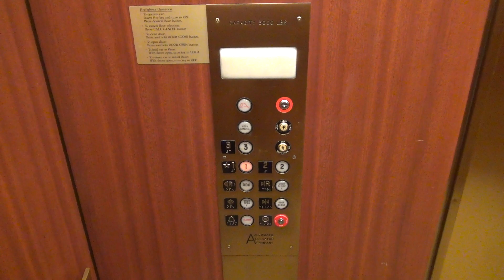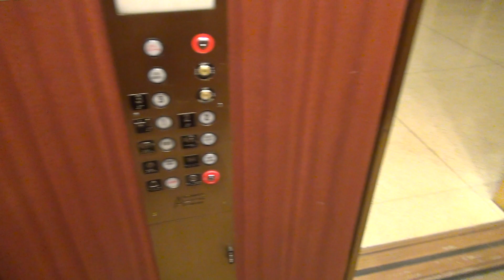1984 Automatic Hydraulic Elevator @ 600 Hart Road - Barrington, IL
(7-24-19) This is the second set of elevators in this office complex. These are as well Automatic elevators. These have Adams buttons instead of Innovation.